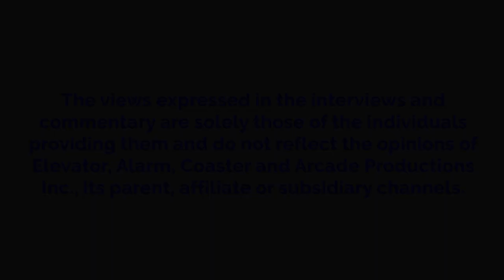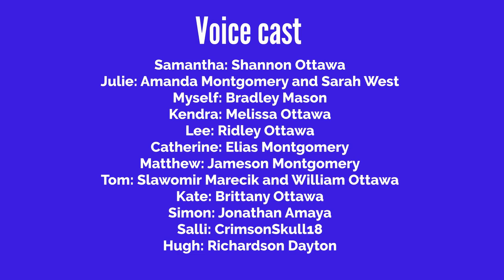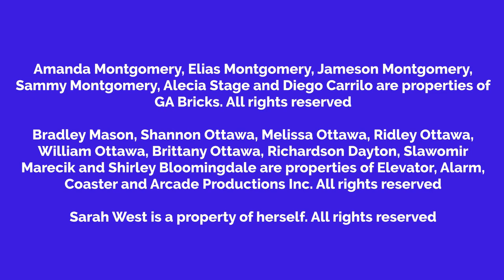Shannon Gives Amanda Poisoned Brownies